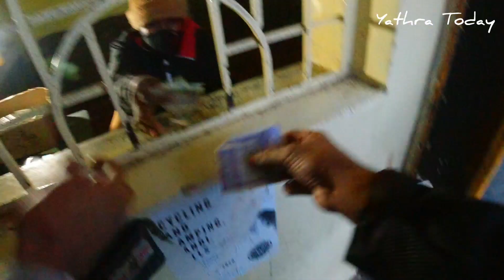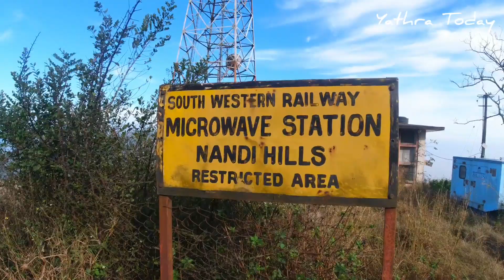(S1 E5) മേഘങ്ങൾക്ക് മുകളിലൂടെ നടന്നാലോ..? | Banglore Nandi Hills Top View | Yathra Today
South Asian Trip Reached at Nandi Hillsvi Muthanga Gundalpet Road.
it was 3rd Day of Ride

Here is talking about a wide hitchhiking back paking of Southeast Asian Trip.Starting From Kerala(India)through Nepal, Bhutan, Myanmar, Laos,  Thailand, Cambodia, Vietnam, Malaysia, Singapore. India, Nepal and Bhutan are Riding With My Bike and 7 Countries are Hitchhiking.